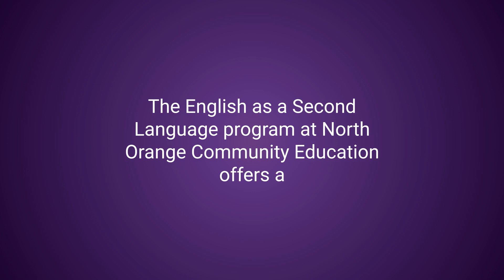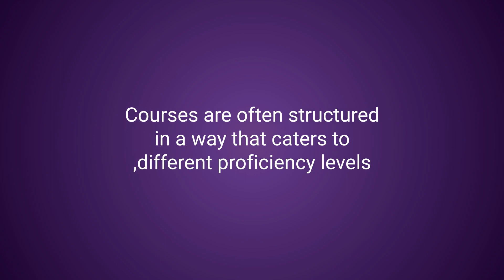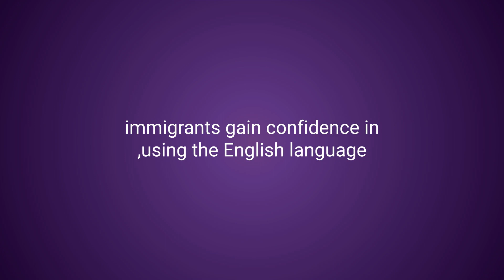Learn English for Free at NOCE in Anaheim, California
Learn English for Free at North Orange Community Education in Anaheim, California